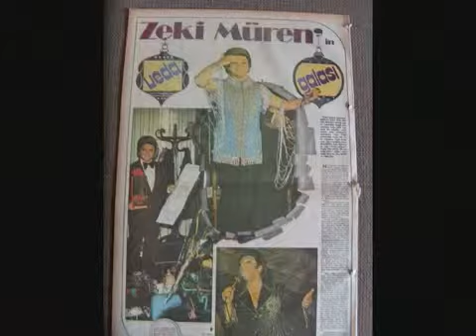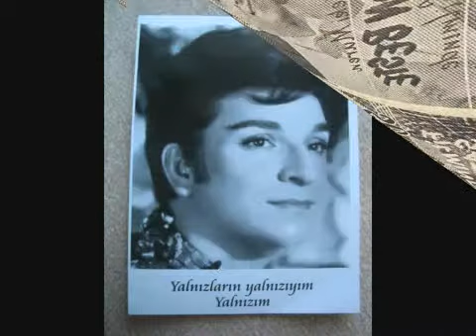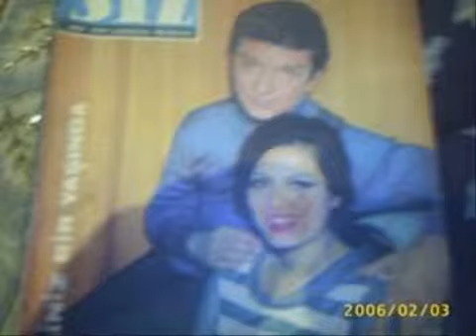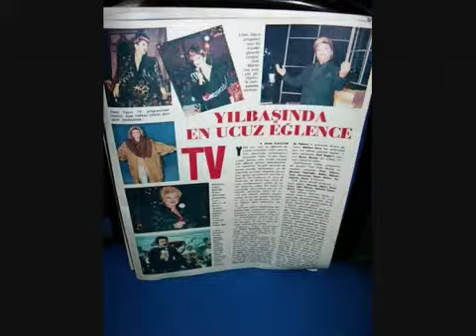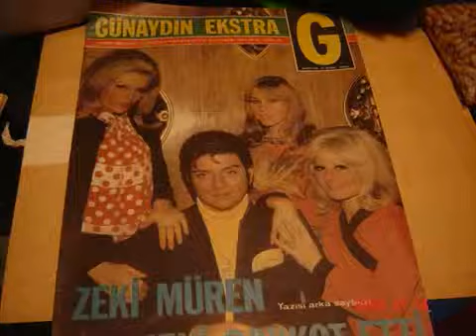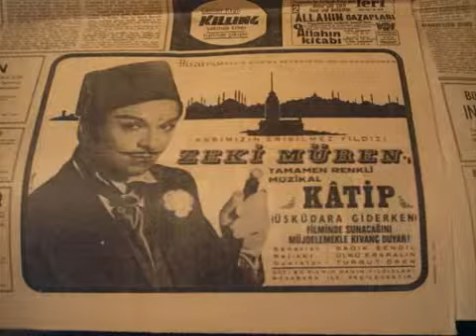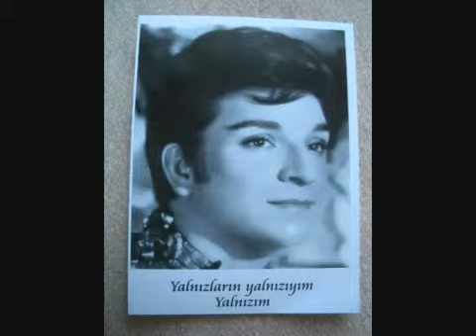Zeki Müren Belalım